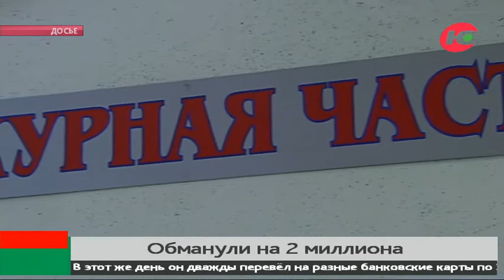Мошенники выманили у пенсионера из Радужного 2 млн рублей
В Югре мошенники обманули пенсионера почти на 2 миллиона рублей. По информации окружного УМВД, жителю Радужного позвонил незнакомец и представился сотрудником банка. По его словам, со счёта потерпевшего якобы списали деньги.